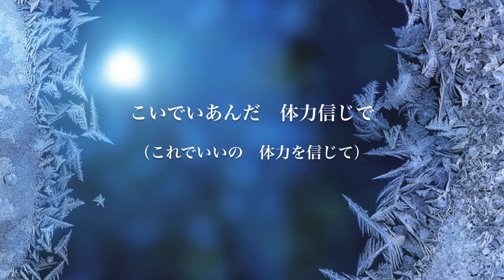ありのままで - 秋田弁Ver. どごもままで 〜 秋田県豪雪地帯の歌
ご覧頂きありがとうございます！「Let It Go 〜 ありのままで」の秋田弁替え歌バージョン、「どごもままで」です。
2021年1月、そして12月、秋田はかなりの豪雪です。地元の皆さんの安全を切に願っています！豪雪地帯に住む雪国の生活の切なさを聴いてください。